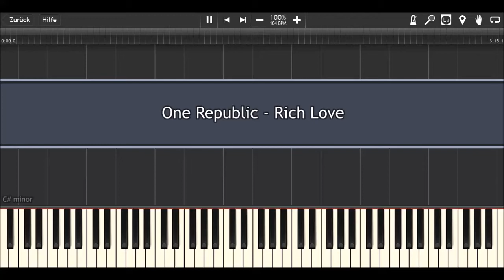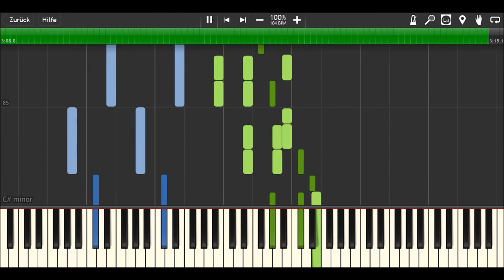One Republic, Seeb - Rich Love I Piano Tutorial & Sheets by MLPC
How to play:
yellow: right hand (main melody)
green: right hand (accompaniment)
blue: left hand

Software:
Finale 2014
Synthesia